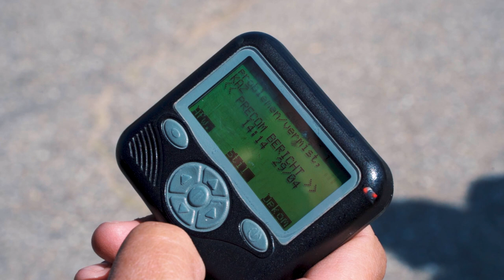DJI Dock & Coast Guard: SAVING LIVES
In this adrenaline-pumping collaboration, you can witness the future of possible: A colaboration between the DJI Dock and the Coast Guard as they embark on a rescue mission. Watch as the cutting-edge technology of DJI Dock combines with the skill and bravery of the Coast Guard team to tackle dangerous waters and save lives.

Note: The people in this video are professionals. This video is just an example of how the DJI Dock can be used for rescue operations during a mission. In this video there where no real people in need, we used a dummy just for demonstration.